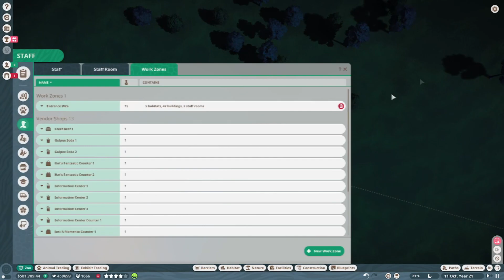Planet Zoo 2023 - Ep.05 นั่งรถรางชมน้อง Black Wildebeest & Giraffe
พบกันทุกวันอาทิตย์ 5 โมงเย็นนะคะ

อย่าลืมคอมเมนท์ด้วยความสุภาพและให้เกียรติผู้อ่านด้วยนะคะ

ขอบคุณที่แสดงให้เห็นว่า ทุกๆคนน่ารักกับเราขนาดไหน
ทุกคนคือกำลังใจของเรา ขอบคุณมากๆเลยนะคะ 💗